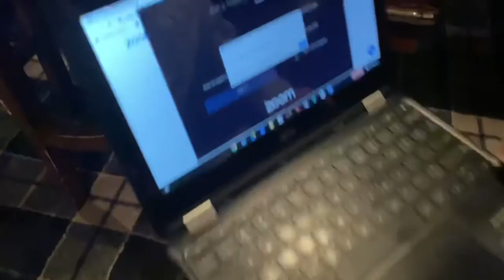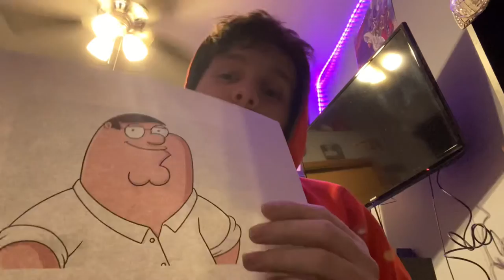Psp weekend update grayslake central